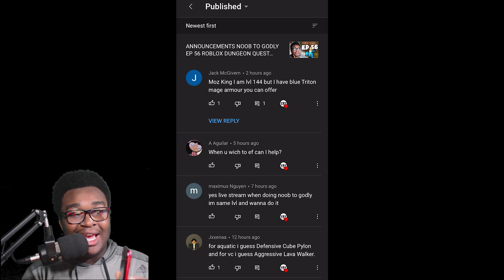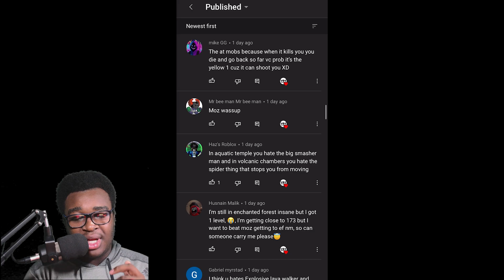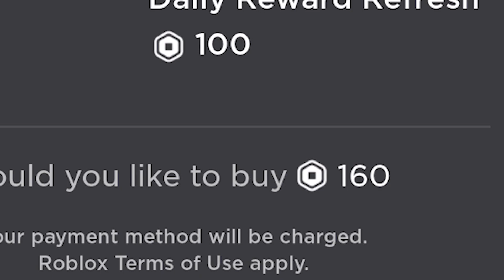NOOB TO GODLY MOBILE? ROBLOX DUNGEON QUEST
DUNGEON QUEST ROBLOX